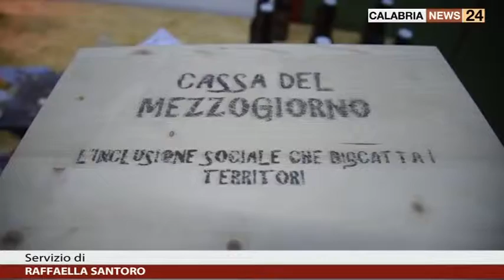ECCELLENZE SOLIDALI CAMPANE DA SCAMPIA A RENDE